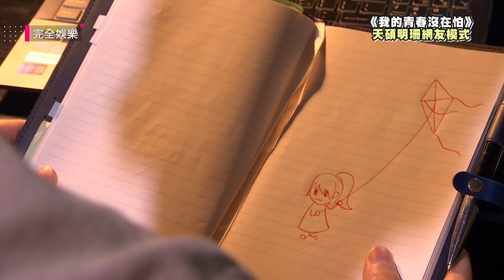【我的青春沒在怕】EP07+08預告 開心十頁終於回信肯幫忙 天碩看明珊笑了好安心